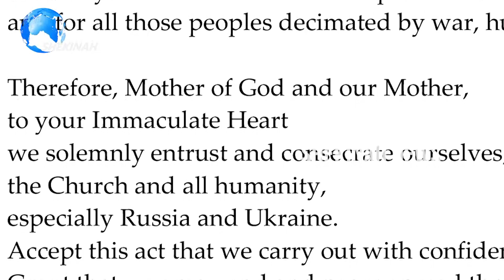ചരിത്രം കുറിക്കുന്ന പ്രാർത്ഥന പുറത്ത്... Russia consecration prayer released | Shekinah News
ചരിത്രം കുറിക്കുന്ന പ്രാർത്ഥന പുറത്ത്...

Russia consecration prayer released

Idukki Vision  Channel No:51
Bhoomika :52
Malanad Vision  :56